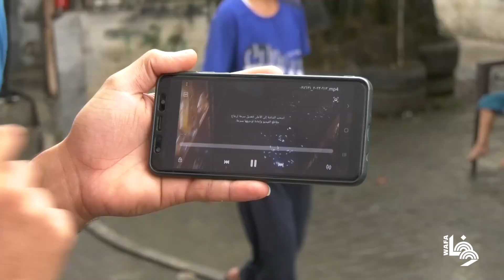لأمطار الغزيرة تغرق العديد من المنازل في قطاع غزة